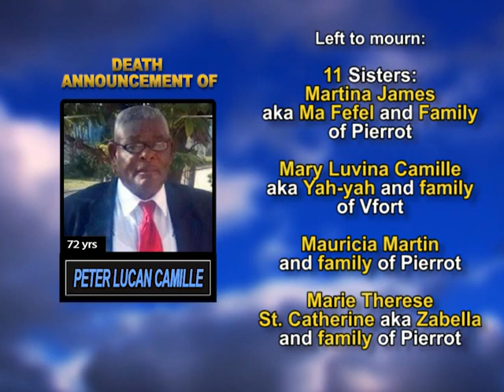Peter Lucan Camille long